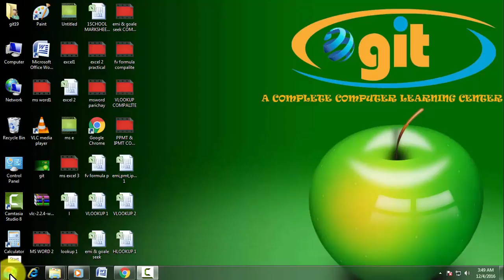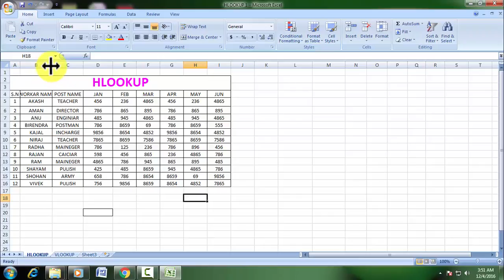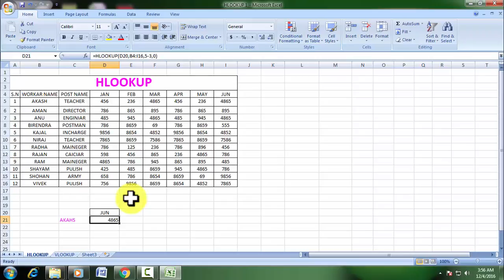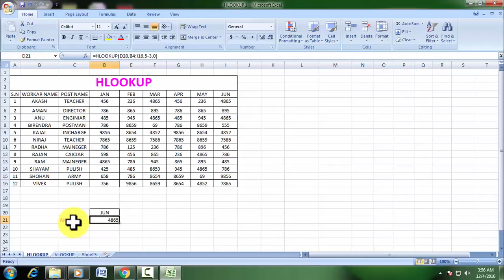HLOOKUP FORMULA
HLOOKUP फार्मूले के माध्यम से आप अपने इंस्टिट्यूट ,स्कूल,कम्पनी  आदि से सम्बंधित रिकार्ड बनाकर रख सकते है !